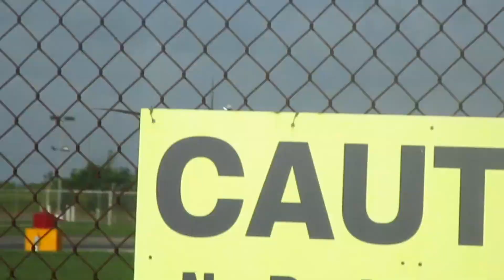9Y-RKD S76D landing at Camden heliport